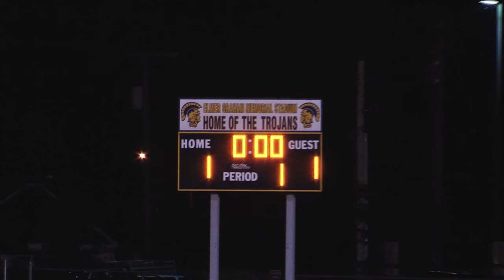Undefeated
The undefeated Perrysburg Yellow Jackets visit the 8th ranked in Ohio, undefeated Findlay Trojans.  Something's gotta give.